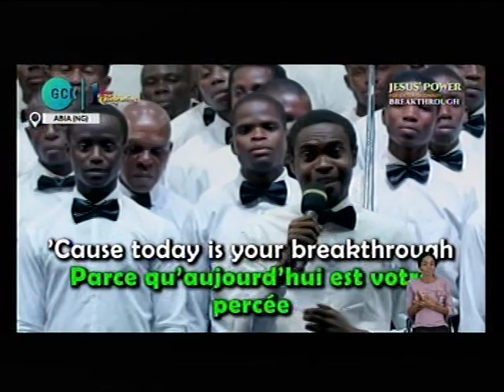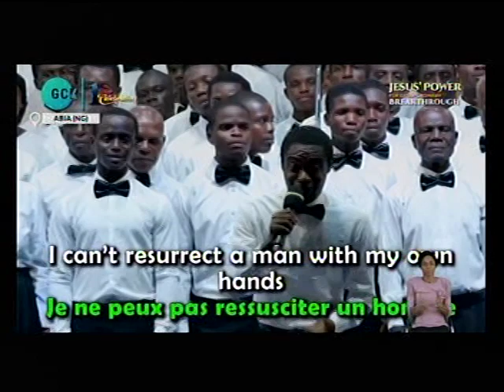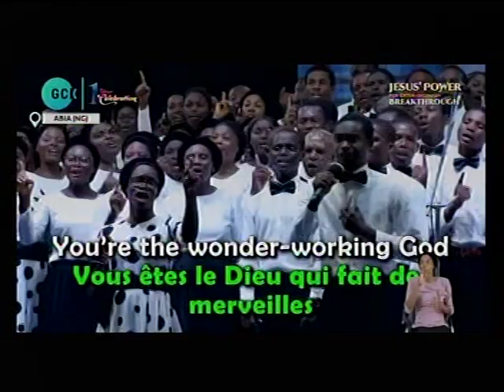TO GOOD TO NOT BELIEVE -DLBC CHOIR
*You are invited to our online prayer meeting coming up  every Thursday.

 Please cascade this through all WhatsApp platforms to mobilize everyone  to be at the zoom ONLINE PRAY MEETING COMING UP Thursdays.

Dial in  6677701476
Code 344823#

Yours in His Service
*(Signed)*

*Moderator*